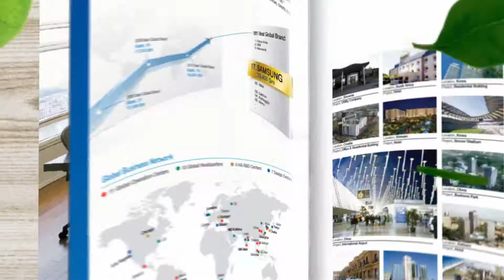Samsung DVM S Demo